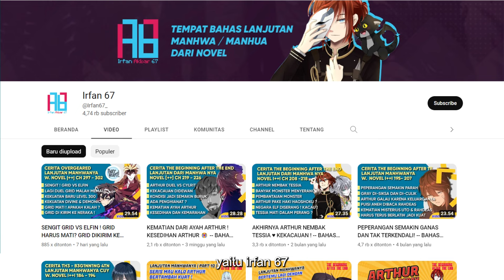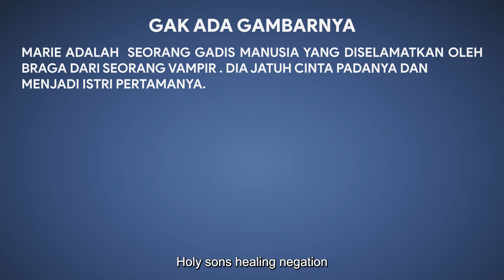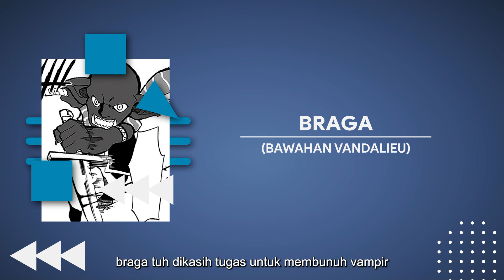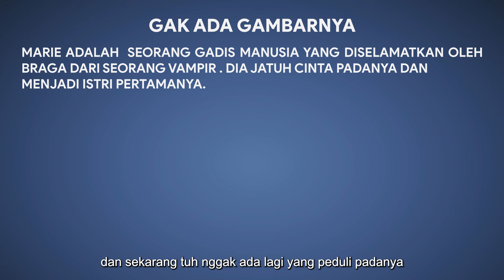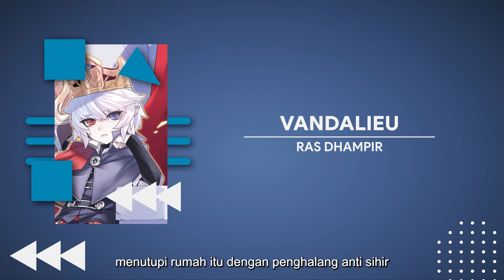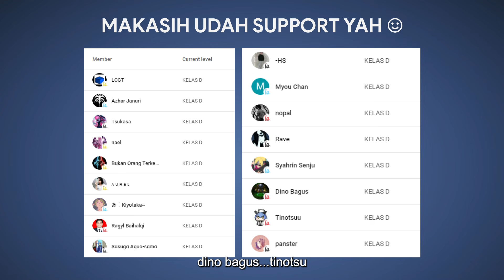MC DIREMEHKAN ? LANGSUNG DIKASIH PAHAM ! DUEL DUA REINKARNATOR ! -- BAHAS TUNTAS DEATH MAGE (PART 9)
Video ini berisi tentang pembahasan dan fakta Novel Cerita dengan judul Death Mage. Tepatnya Video ini membahas merangkum cerita Death Mage berdasarkan novelnya... yaitu chapter 76 sampe Chapter 80.

Tonton cerita-cerita lainnya di playlist channel ini, di playlist videonya sudah diurutkan dengan benar.

URUTAN DEATH MAGE

00:00 INTRO
01:42 SKIP INTRO

Mau nanya2?